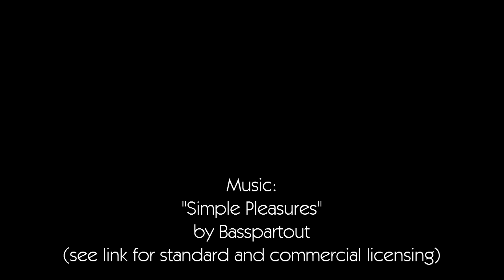Simple Pleasures - Happy Ukulele Instrumental Background Music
►A happy and fun melody, played by glockenspiel / bells and guitar over an ukulele and guitar background with a upbeat, clappy, light-hearted groove.
Perfect for all Youtubers, vloggers, beauty & makeup tutorials, pet videos, cooking videos, school/college projects and much more!
Also ideal as instrumental background music for any project or presentation that needs a popular sound and an all through positive and happy atmosphere.

►►► F A Q:

► Can I use this music in my videos and can I monetize my video with your music?

Yes to both, and here is how:
My music is intended for use as background music for video, podcasts, presentations etc.
But remember that music on Youtube nowadays is identified via Content Id and you will get a so called 'third party notification' if you simply reupload my music. That claim is harmless and does not do any harm to your channel, it only means that you cannot monetize your video this way.

In order to monetze it, you first need to purchase a license via the link given at the very beginning of this video description. You can then show that you have rights to use the music and this allows you also to monetize your videos using my music!

A claim is harmless and simply means you cannot monetize the video yourself.

► YouTube is showing a 'Third-Party Content match' in my Video Manager, even though I have purchased a license. What should I do?

YouTube digitally check every piece of media that is uploaded for matching media they have on their ContentID system. Sometimes, you may receive a match notification.

drop in your video link and details and copy/paste the contents from your purchased License Certificate (available from the above link) and claims are removed within 24 - 96 hours.
You'll receive a message once this has been completed. You may want to keep your uploaded video set as 'unlisted' until this has been completed.

Suggested Uses For this Background Music:
TV Advertising Music
Slideshow Music
TV Podcast Music
Movie Music
Timelapse Background
Documentary Music
Commercial Music

Music composed. arranged and performed by Basspartout.

Video credits: "My Shoes Have Fun" by Grant Gold